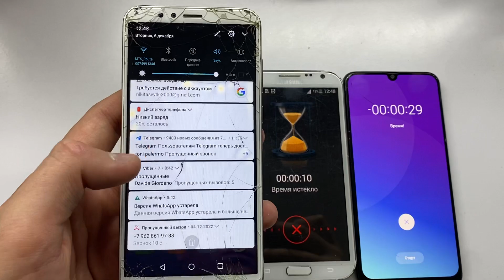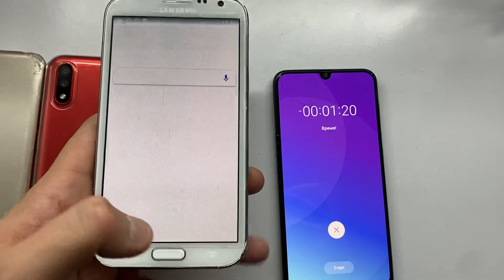Timer ON & Alarm Clocks Four Phones Samsung Galaxy S3 A50 A01 Honor Redmi 7C